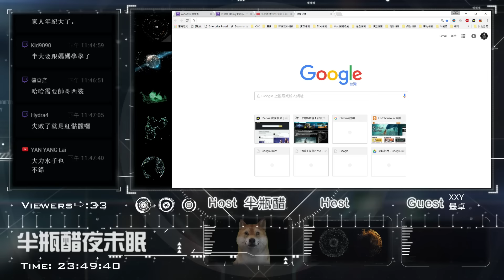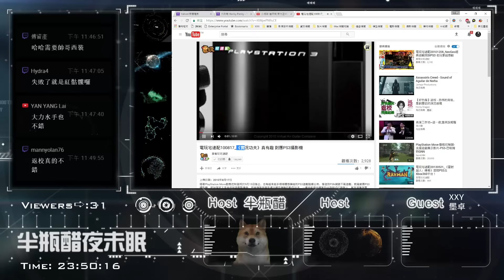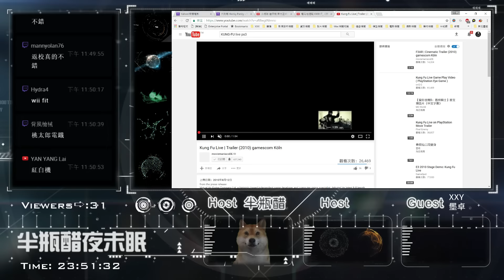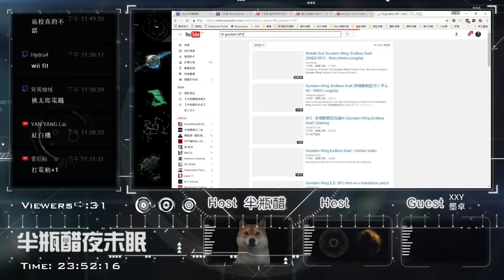【半瓶醋夜未眠】#042 04 XXY的過年回憶－玩【新機動戰記 鋼彈W】超任版